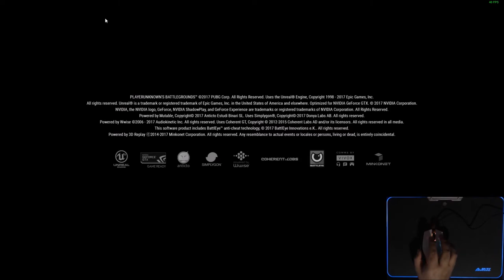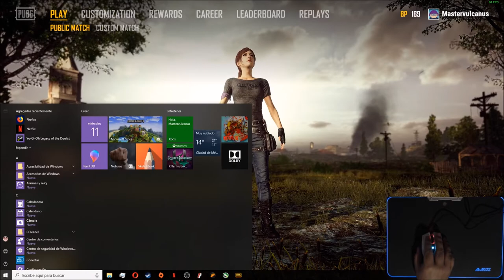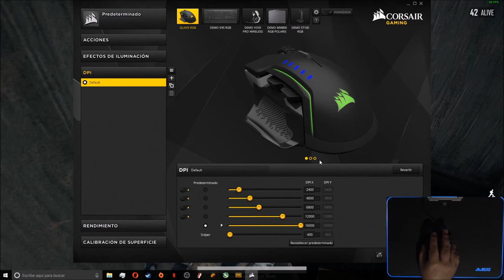El Glaive de verdad es tan malo? - Mi experiencia y Comparativa con M65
Debido a que borre por completo Geforce experience me arrepiento pero veamos que tal salio la grabacion con OBS...

Les expreso lo que es mi descontento con este modelo de corsair o de verdad me salio defectuoso, no lo se... pero si esto es lo que estan haciendo con el PMW 3360... deberian parar y dejarlo como tal, para alguien que utiliza muchos DPI este sensor 3367 no sirve para nada.

Por otro lado le di muchas vueltas al asunto y penser en adquirir un G PRO o un 403 de Logitech, por cuestiones monetarias ya que estos mouse rondan los 690-700 MXN y preferi esperar hasta tener el dinero justo para otro M65 pero esta vez en color negro.

CPU: Core i7 3770 @ 3.9Ghz
Cooler: Hyper T4+Blademaster 120mm
Motherboard: Gigabyte Z77X-UD3H
SSD: Kingston Now 120Gb
HDD: 2Tb WD Blue, 1Tb Seagate Barracuda, 500Gb Seagate Barracuda
RAM: 16Gb 4x4 @1600Mhz Kingston HyperX BLU
PSU: EVGA Supernova NEX B1 750W
GPU: ASUS Strix Gaming GTX 1060 6Gb
Case: NZXT Phantom 410